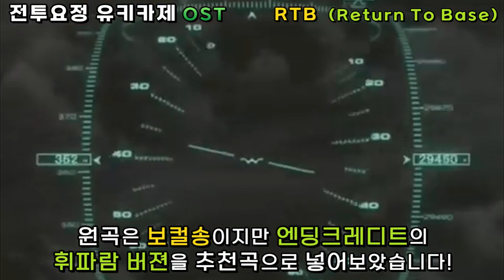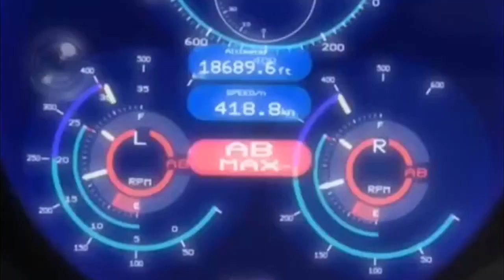전투요정 유키카제 엔딩케마곡 - R T B (Return To Base) / 불타는하늘의 추천음악 시리즈!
- 이번 추천음악은...
- 엄청난 공중전 장면으로 센세이션을 일으켰던 2002년작 전투요정 유키카제 엔딩테마곡 RTB의 휘슬링 버전입니다.

- 과거 불타는하늘 홈페이지를 장식했던 BGM 이었습니다.